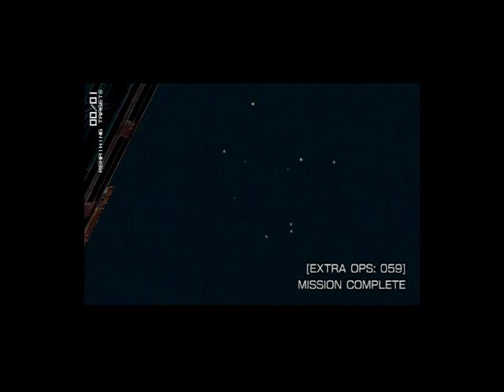GHOSTS!?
I know it came out small, no idea how to enlarge the video to fit

anyone with any ideas how, please lemme know (big boss psp (3001) unhacked with TV out (which is how i recorded this)